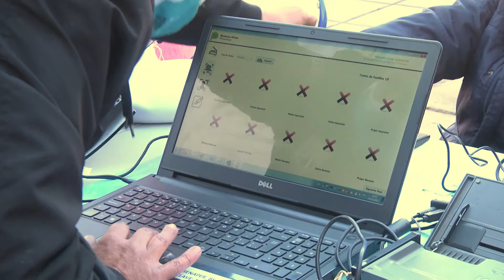Operativo de DNI, jubilaciones y más servicios en el Delta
Del 17 al 21 de mayo se llevan operativos de ANSES, PAMI, RENAPER, el Ministerio de Desarrollo Social y más áreas nacionales para acercar servicios a los isleños. En esta oportunidad la jornada se realizó en la Escuela de Islas N°20 ubicada en Río Paraná Miní y Canal 4.